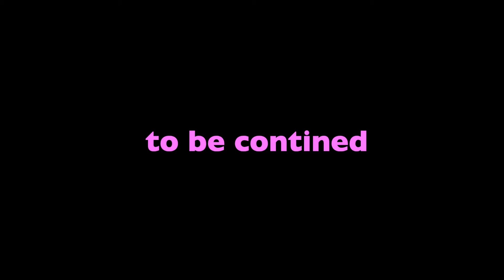Countless Emotions (Lyric Video) 熱海雄一 (atsumi yuichi)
This song from "12Wonders" (英雄の暇つぶし）By atsumi yuichi (熱海雄一）

You can listen to "12 Wonders" on music subscriptions.